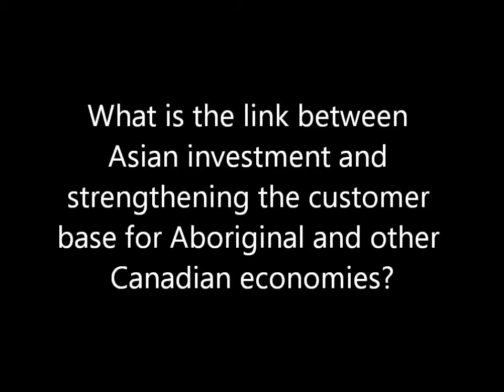Canadian Public Policy Forum speaks with Kelly J. Lendsay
Canadian Public Policy Forum speaks with Kelly J. Lendsay, President and CEO, Aboriginal Human Resource Council...
Conversations with Canadian Leaders: Canada as an Asia Pacific Nation explores the mindset of Canadian leaders at a time when Asia's economic growth is reshaping global dynamics and countries are rethinking their approach to the region.